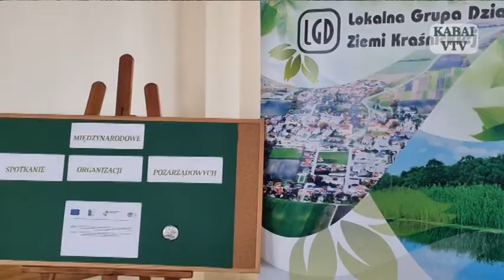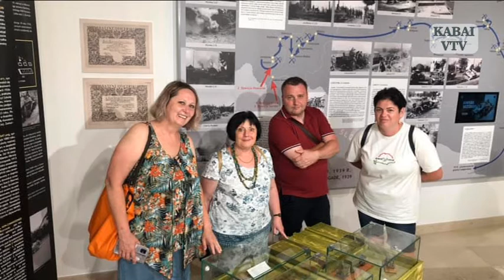Testvér településünk, Dzierzkowice fogadta városunk küldöttségét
A Lengyelországban, Lublin tartományban elhelyezkedő kisvárossal 2015-ben kezdődő kapcsolataink valóban szépen fejlődnek. Július közepén testvérvárosaink, így Élesd, Dzierzkowice és Kaba küldöttségei egy pályázat keretében közös programokon találkoztak Lengyelországban. A kulturális programok mellett, a személyes megbeszéléseken alakulnak ki az együttműködés újabb területei és formái.